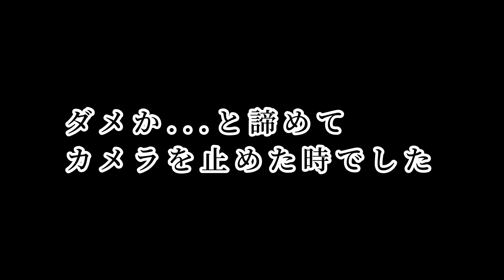サーフから釣りしてたら激うまフィッシュが釣れた！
ショップ開設しました！

公式ラインスタンプ完成　お買い求めはコチラからもいけます。

[ときどき釣りチャンネル×茨城弁で釣り編]

【サーフヒラメ】1年間の全ての休みを車中泊に捧げた男に会った日の俺の１日

エンタカTV

▼BGM

カメラ
GoPro HERO9

①
Rod/  SHIMANO 熱砂ci4 100ＭＨ＋
reel/  SHIMANO 23ヴァンキッシュ5000xg
line/   アップグレード 200m 1.2号
リーダー/ フロロショックリーダー 20m 20lb